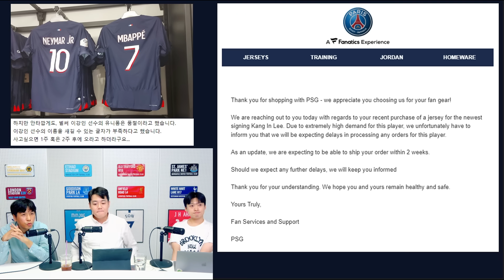이강인 훈련 깜짝 합류 이유 [6시 내축구]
이강인과 네이마르가 한 화면에 잡히다니